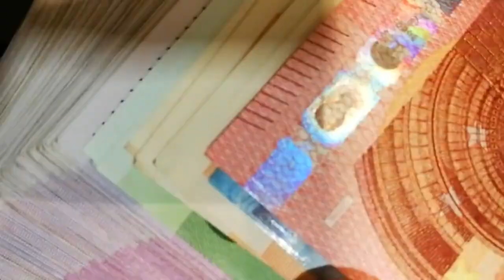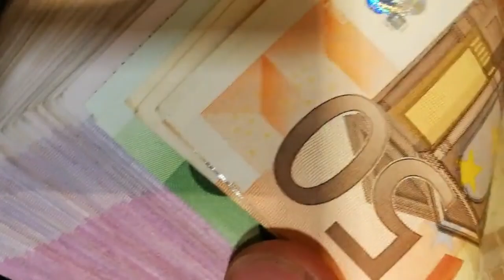El Ibex 35 cierra plano tras caer más de un 1% y con las energéticas a la cola